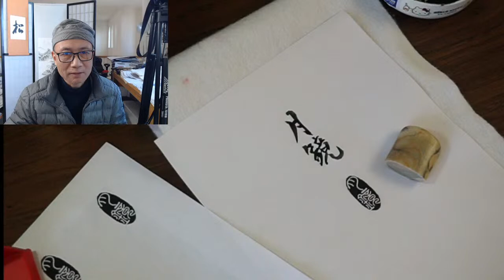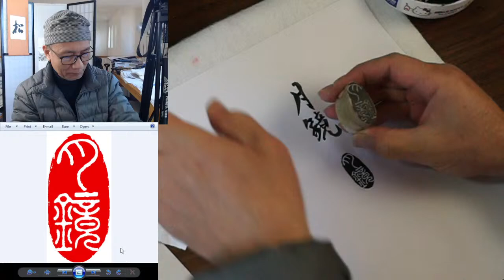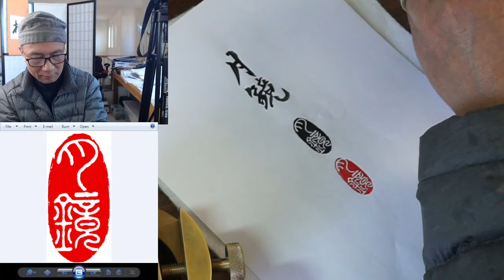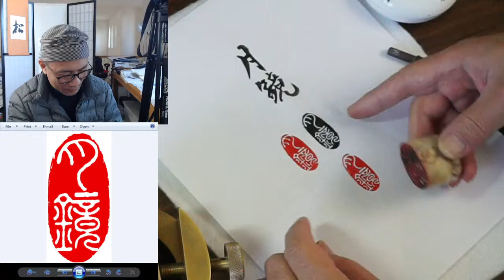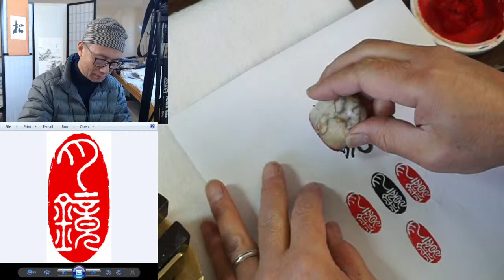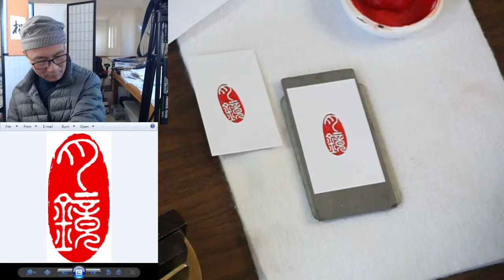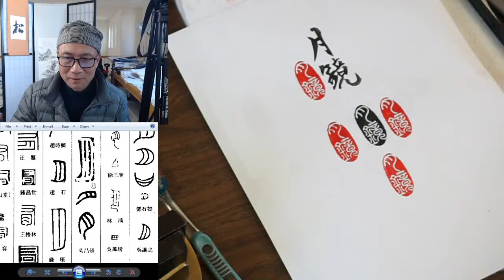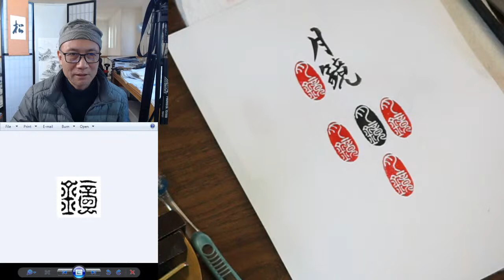Henry Li Live Streaming: Carving a Moon Seal "Moon Mirror"